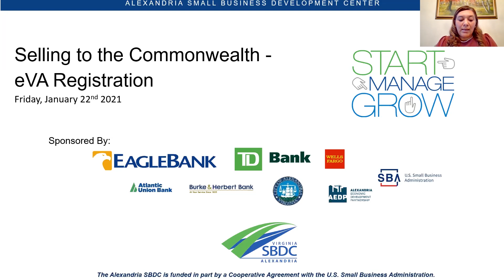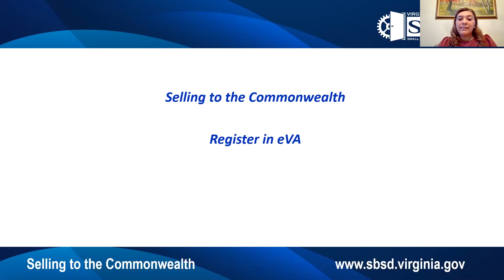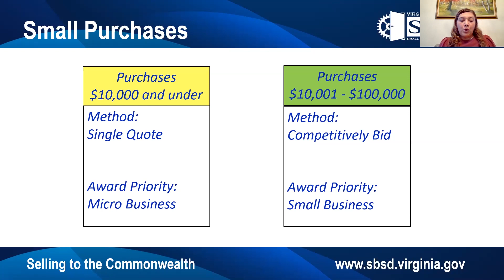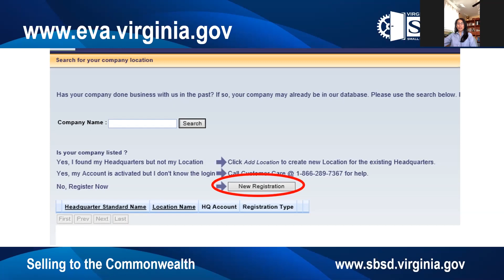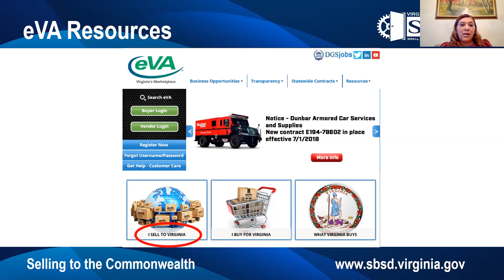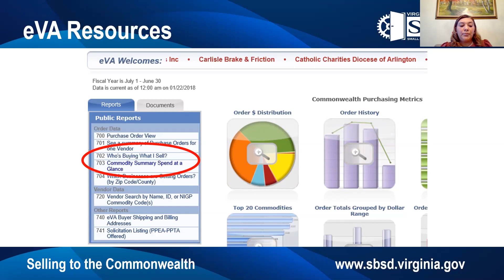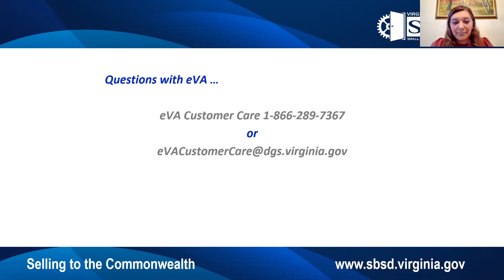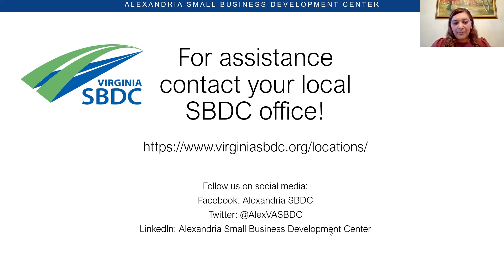Selling to the Commonwealth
This bilingual English/Spanish  workshop is designed to educate small, woman, and/or minority business owners about opportunities to sell their goods and services to the Commonwealth of Virginia and many local governments.

Each year, the State buys goods and services totaling more than $8 billion – learn how your company can be a part of that! The workshop will provide information about the Virginia procurement process and registering in the eVA system. The follow-up webinar, on February 5th, will discuss SWaM certification and City of Alexandria procurement opportunities.

Este taller está diseñado para educar a los propietarios de negocios pequeños, mujeres y / o minorías sobre las oportunidades para vender sus productos y servicios al Estado de Virginia y a muchos gobiernos locales.
Cada año, el Estado de Virginia compra productos y servicios por un total de más de $ 8 mil millones. ¡Aprenda cómo su empresa puede ser parte de eso! El taller proporcionará información sobre el proceso de adquisición de Virginia y el registro en el sistema eVA . El seminario de seguimiento el 5 de febrero ª discutirá sobre la certificación SWaM y de las oportunidades de adquisición en la Ciudad de Alexandría.